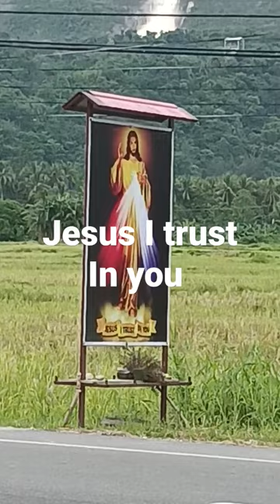JESUS I TRUST IN YOU